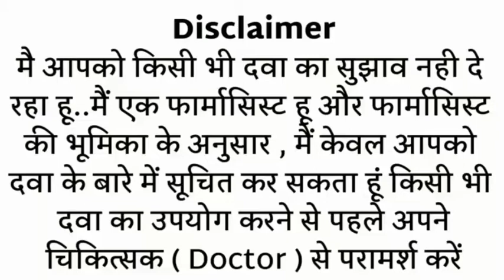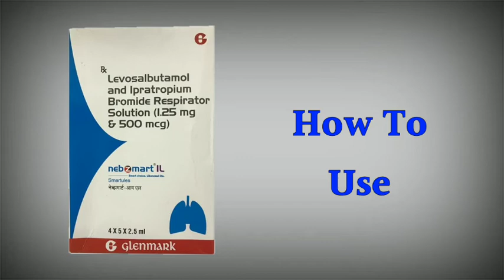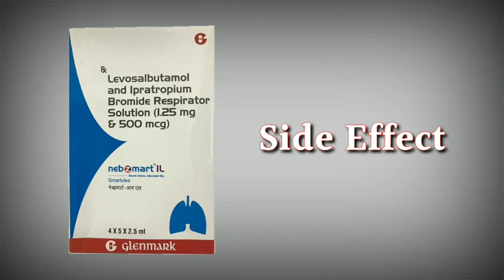nebzmart il respule uses | price | composition | dose | side effects | review | in hindi MR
This video is all about Nebzmartil respules, its uses, side effects, ingredients, price, dose, precautions and how to take, full detail in hindi